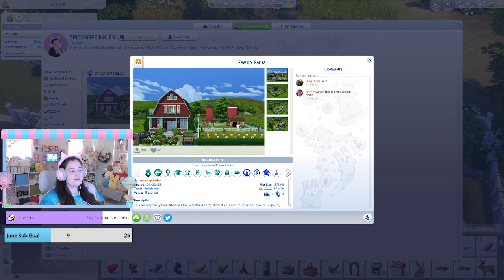Building a Vet Clinic in the Sims 4-Part 1 (Streamed 6/15/2023)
I built a home vet clinic in the Sims 4 !  This house is available for download on the Sims 4 gallery. Hope you enjoy the video :)
Located on the Tail's End in Brindleton Bay.
2 Bedroom
3 Bathroom